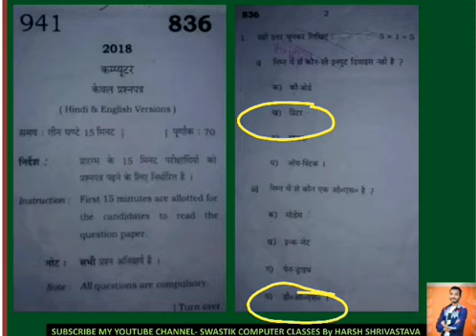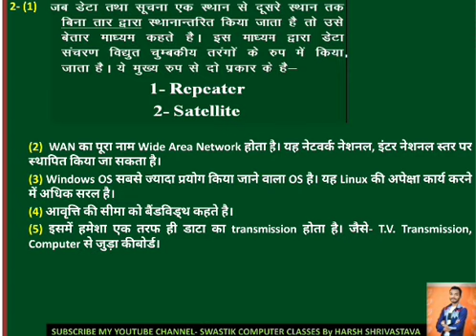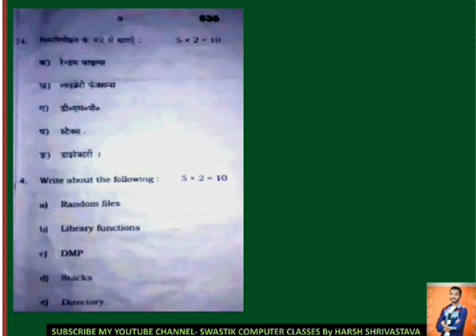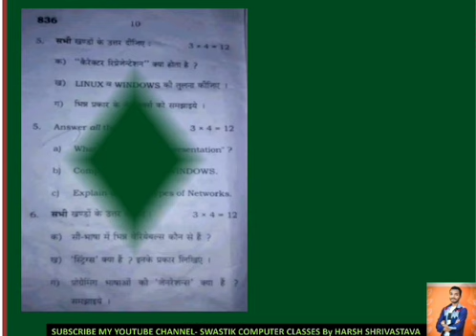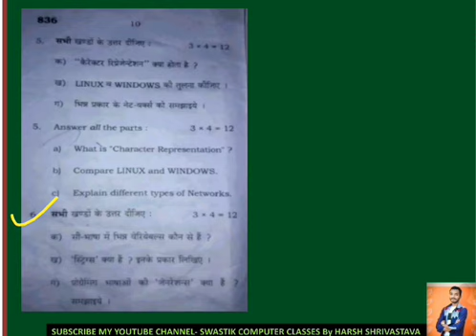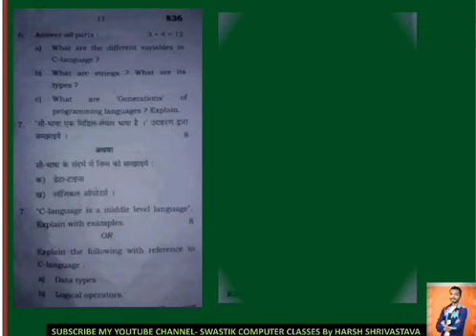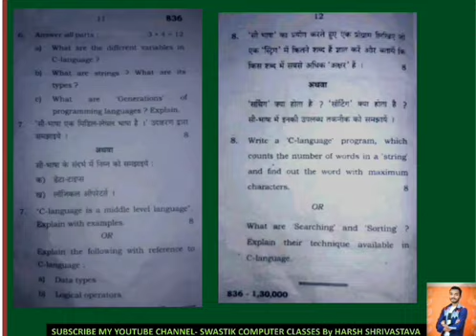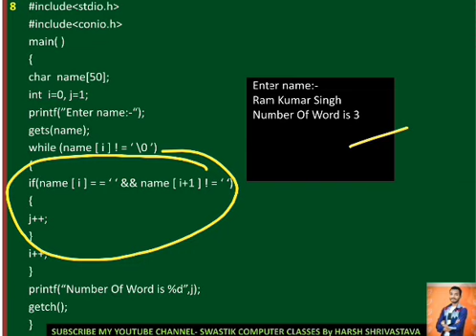CLASS-10 | Computer Paper Year 2018 Solution @ Swastik Computer Class By Harsh Shrivastava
CLASS-10
computer paper year 2018
solution